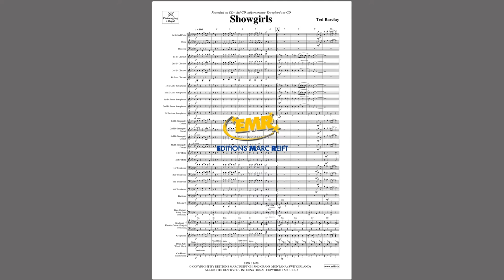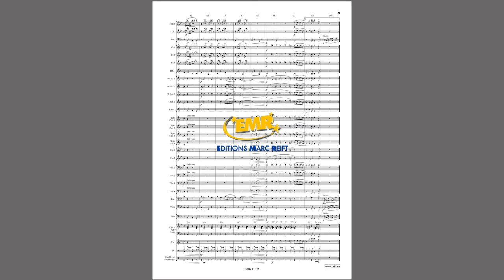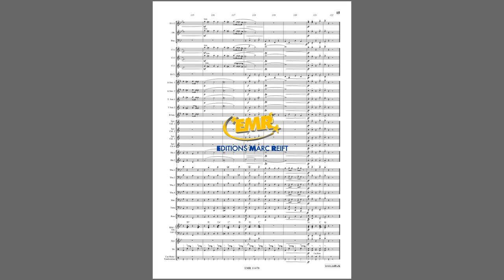Editions Marc Reift – Ted Barclay: Showgirls - for Concert Band